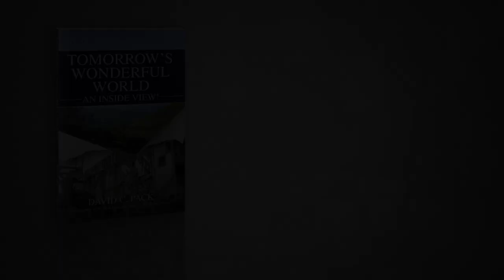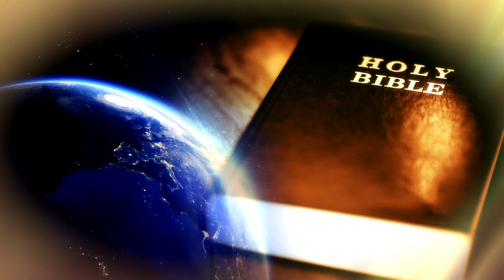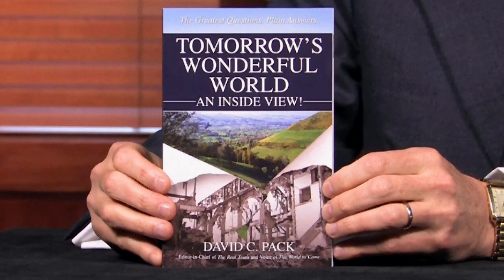Literature Introduction: Tomorrow's Wonderful World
David C. Pack, Pastor General of The Restored Church of God, has authored books and booklets covering a wide array of biblical topics. In this special video, Mr. Pack introduces Tomorrow's Wonderful World – An Inside View!, a book plainly teaching the truth from God’s Word on this subject.